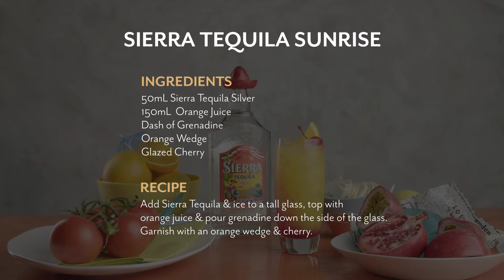Simply Cocktails 'Sierra Tequilla Sunrise' Video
PAPER DRAGON PRODUCTIONS
Dir. Sam Couzins
DOP. Boris Vymenets

 2017